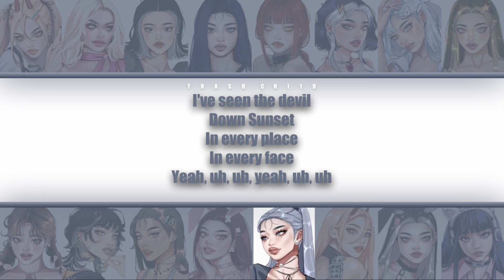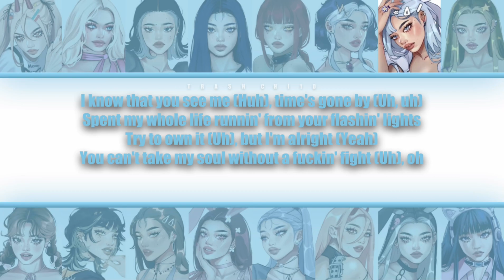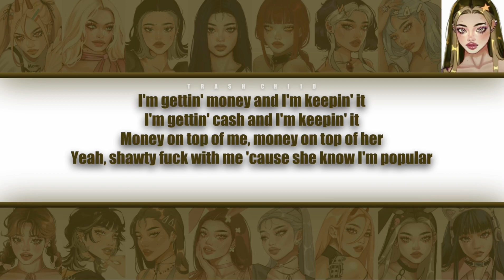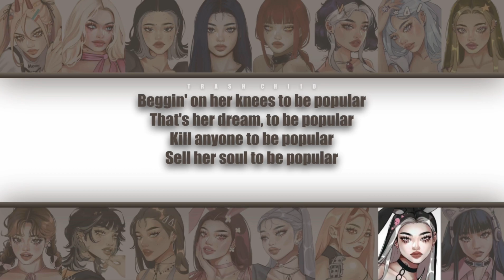The Weeknd, Playboi Carti, Madonna - Popular - YOUR group (16 mem.) (Colour-coded Lyrics)